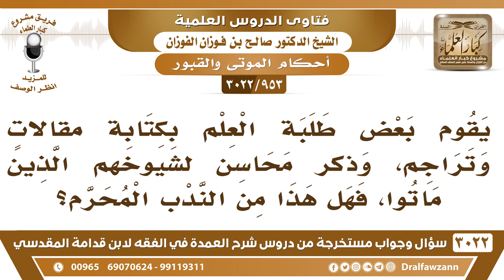[953 -3022] بعض طلبة العلم يكتب تراجم لشيوخهم الذين ماتوا مع ذكر محاسنهم، فهل هذا من الندب المحرم؟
-"[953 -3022] السؤال: يقوم بعض طلبة العلم بكتابة مقالاتٍ، وتراجم، وذكر محاسن لشيوخهم الذين ماتوا، فهل هذا من الندب المحرم؟
الجَوَابُ: تراجم لا بأس توضع تراجم للعلماء؛ لأجل أن يعرفوا، ويدعى لهم، وضع التراجم لا بأس، وليس هو من النياحة، نعم.
للاشتراك في قناة الشيخ صالح الفوزان

للاستفسار والإقتراحات والدعم
رئيس الفريق
لمشروع كبار العلماء